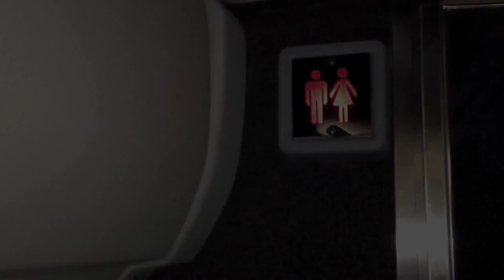Better than Harvard Baseball team "Call Me Maybe" cover. "Starships" Cover by W-S Dash Baseball team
This is the song "Starship" by Nicki Minaj covered by the Single A Baseball team, Winston-Salem Dash. It is way better than the Harvard Baseball team's  "Call me Maybe" Cover.

This is sweet so share it!!